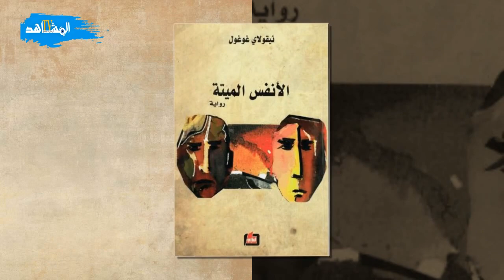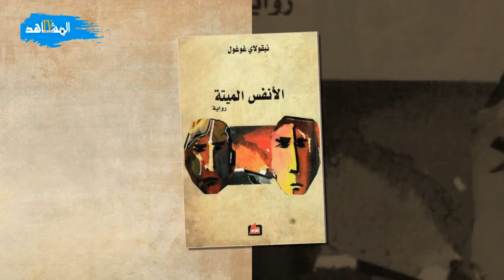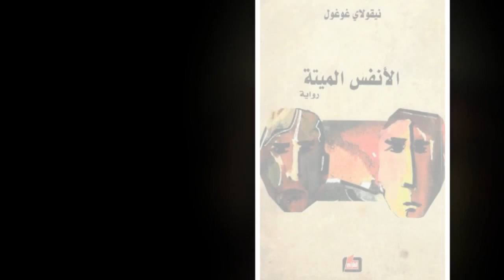رواية الانفس الميتة للروائي نيكولاي غوغول استعباد الناس